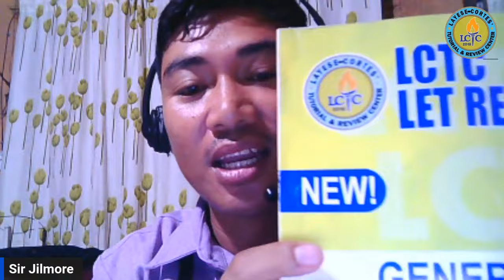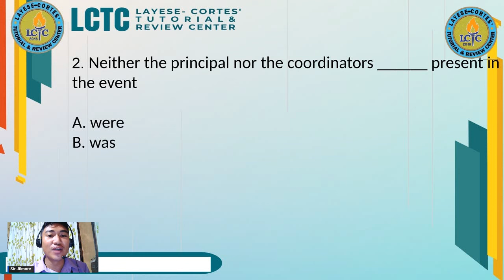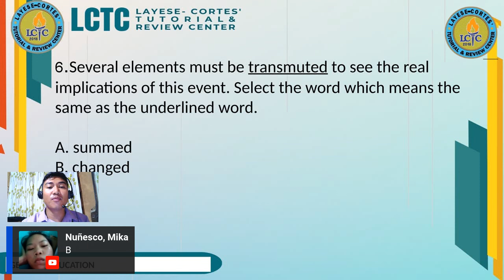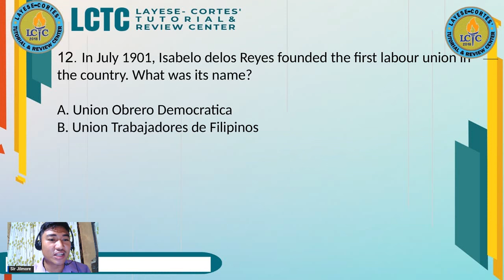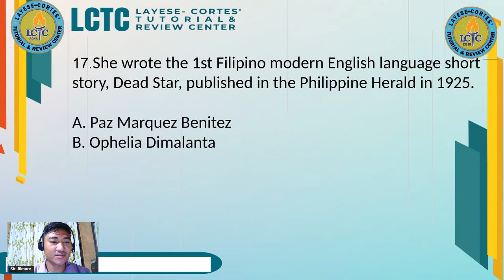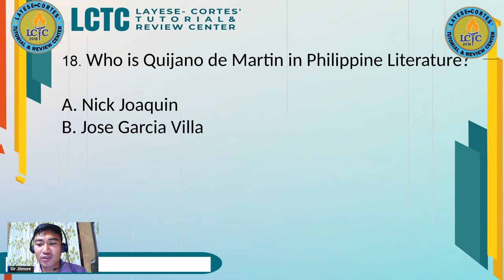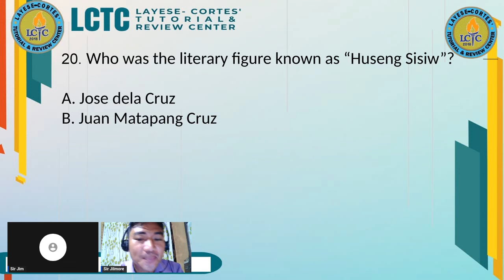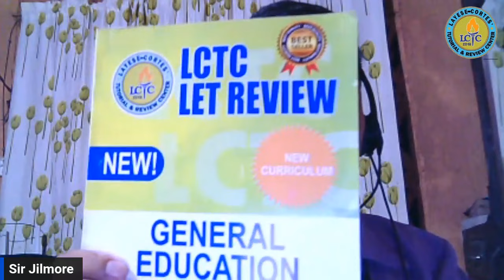LCTC | LET NIGHT DRILLS WITH SIR JILMORE FOR MARCH 2024 LET GENERAL EDUCATION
(September 29, 2023) NIGHT DRILLS WITH SIR JILMORE GENERAL EDUCATION FOR MARCH LET 2024